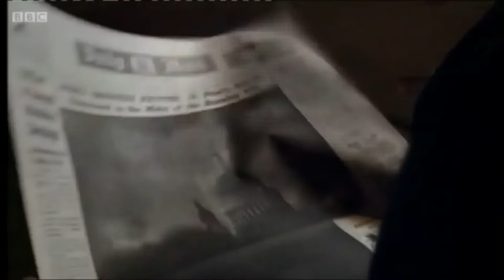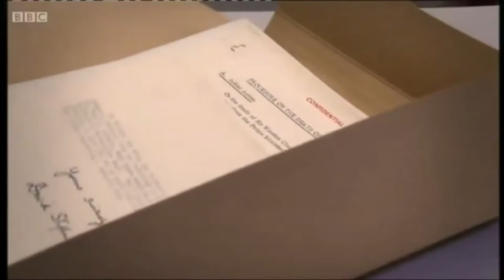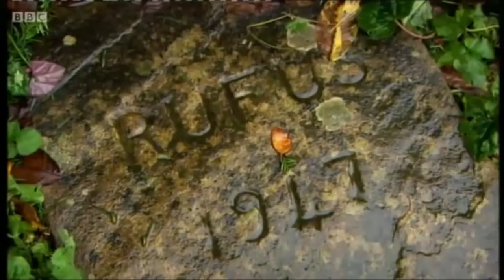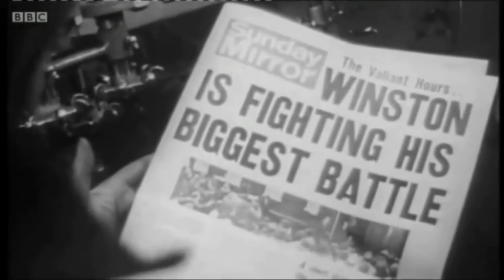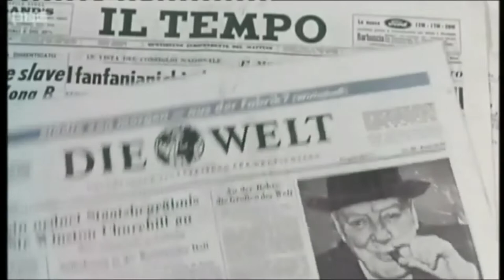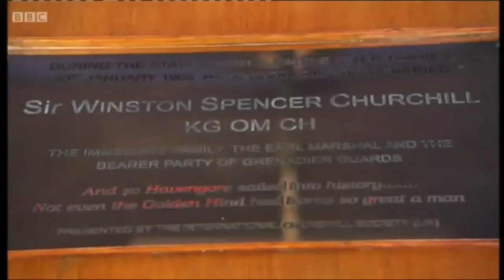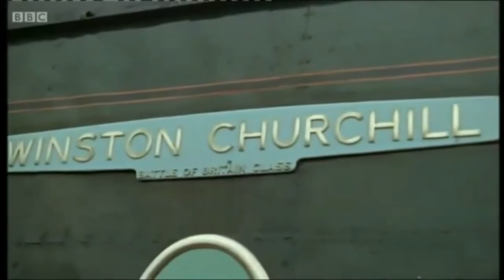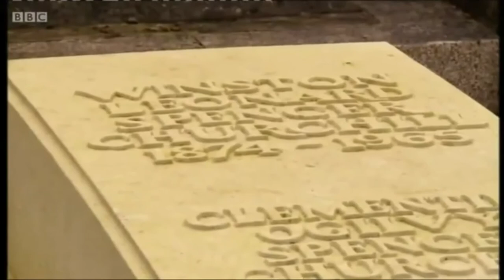BBC Churchill: A Nation's Farewell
British filmmaker Jeremy Paxman narrates a BBC documentary in 2015 to mark the 50th anniversary of the state funeral of Sir Winston Churchill, the wartime prime minister of the United Kingdom.